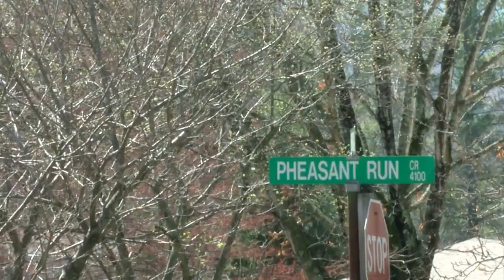Cars found vandalized in Roanoke County